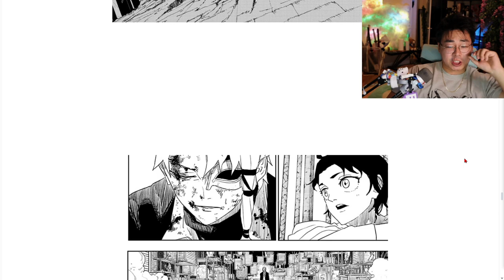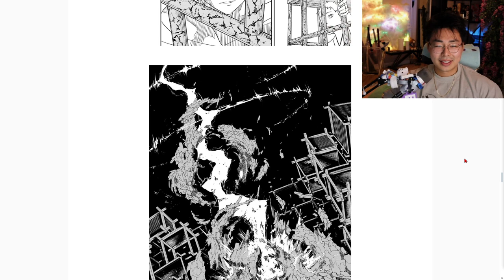Equals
Kagurabachi Chapter 37 Equals